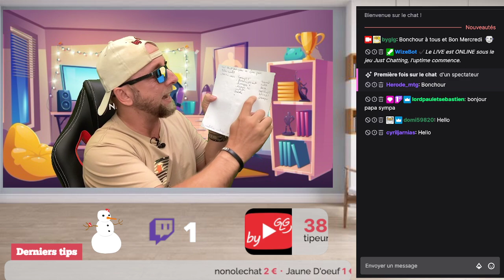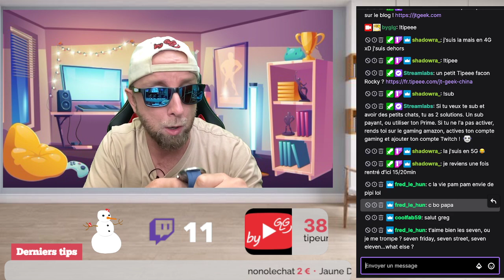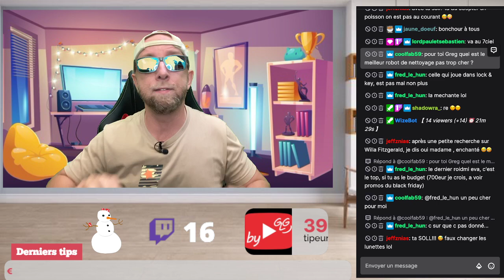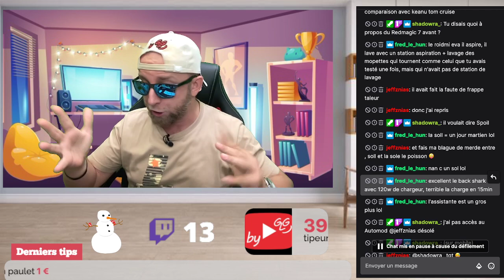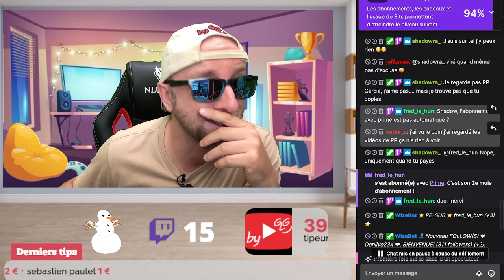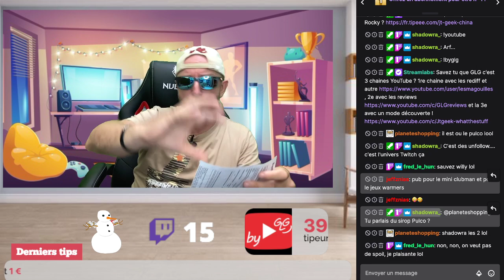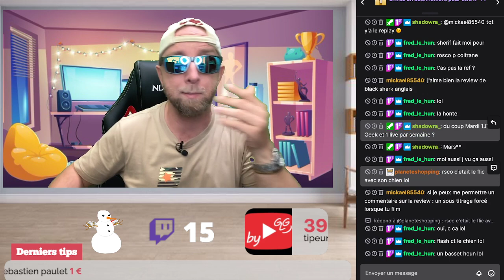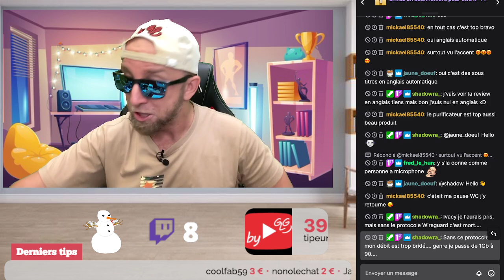Faut il faire une FAQ Quand t’as pas d’idée de video ? By GLG Live du Mercredi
Bonchour à tous et bon Mercredi

Comme tous les Mercredi on se retrouve en Live à 16h sur twitch :

Le sujet de cette semaine sera: Faut il faire une FAQ quand t’as pas d’idée pour faire une vidéo ?

Et comme le sujet le laisse suggerer , on sera en Mode FAQ Libre antenne ou je lirai vos remarques et commentaires pour 1h de live déchaîné et sans filtre …….Alors, on parlera de quoi ce soir ?

By GLG